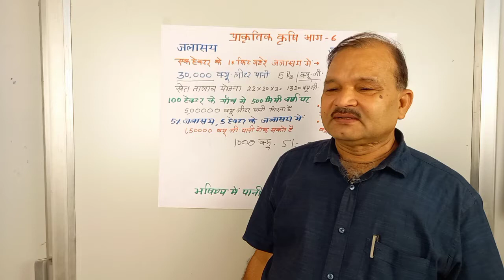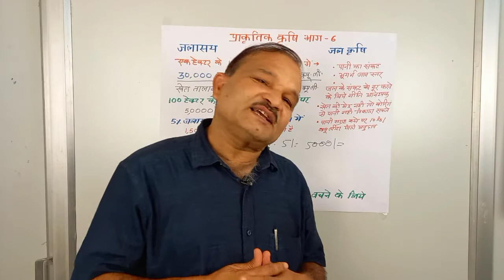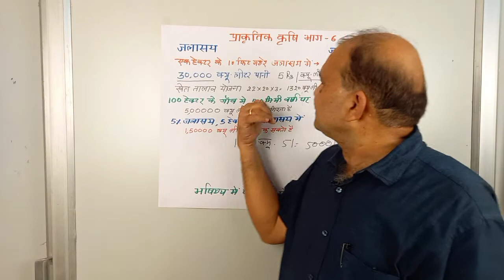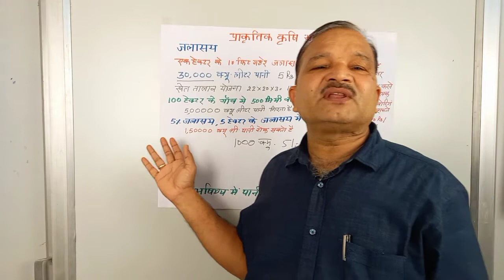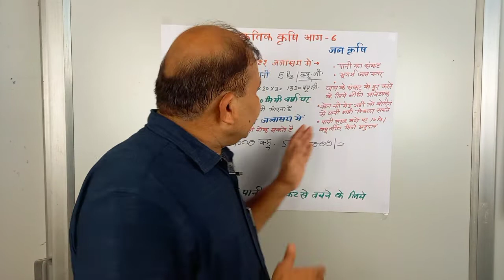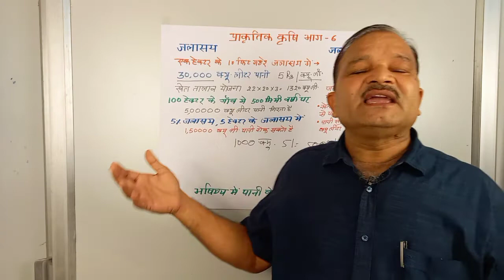प्राकृतिक कृषि भाग 6, जल की खेती।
प्राकृतिक कृषि, जैविक कृषि, वी के सचान